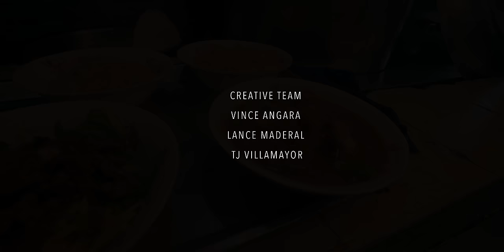Original PARES LECHON at Mami | CALOOCAN STREET FOOD | TIKIM TV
Pares Lechon sa Caloocan na lagi punong puno parokyano mula sa mga Beef mami, Lechon Pares at pares mami, mura na madami padin servings,

Napakadaming Street food ng calocan city pero dito sa maypajo sikat ang paresan na ito ang Jimmy & Michelle Pares and mami.

Inspiring Foood Story